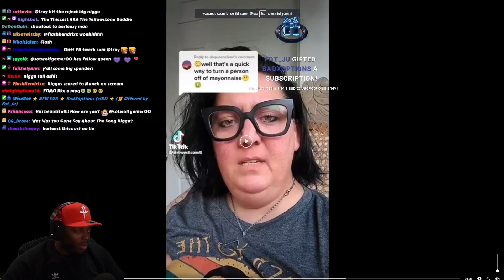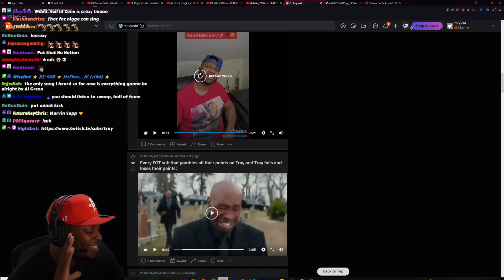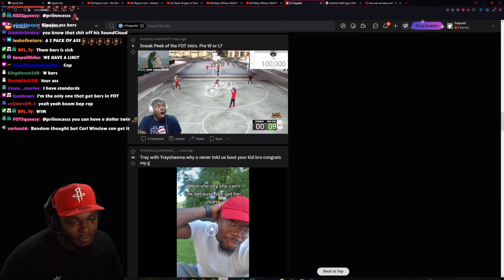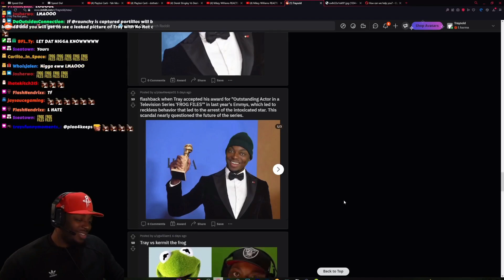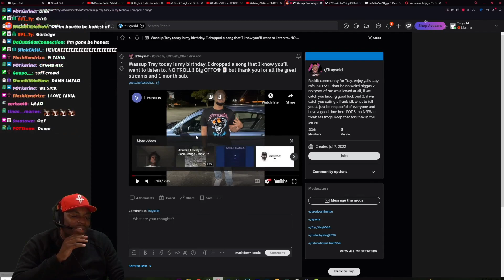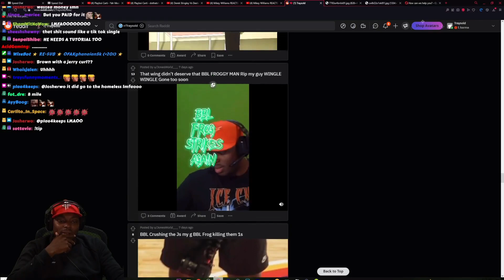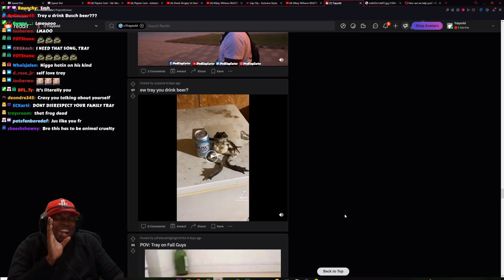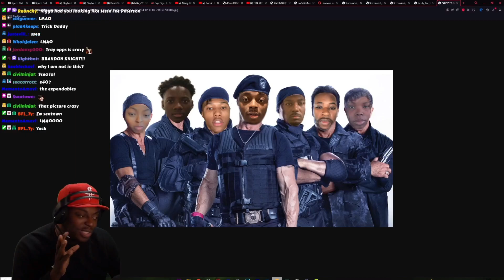TRAY IS NOW BECOMING A MEME (REDDIT)